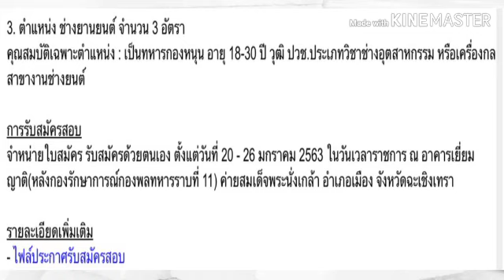กองพลทหารราบที่ 11 รับข้าราชการ 42 อัตรา